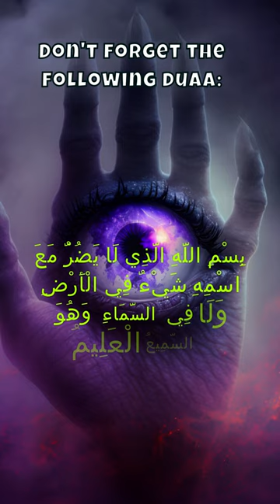👀 Envy - EVIL EYES - HASAD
Protect yourself From Envy (Evil Eyes)

Hasad: How to Avoid Envy

Recite the Sunnah morning and evening adhkār

# 4 Duas for protection

“Whoever recites it three times in the morning will not be afflicted by any calamity before evening, and whoever recites it three times in the evening will not be overtaken by any calamity before morning.”

# بِسْمِ اللَّهِ الَّذِي لَا يَضُرُّ مَعَ اسْمِهِ شَيْءٌ فِي الْأَرْضِ وَلَا فِي السَّمَاءِ وَهُوَ السَّمِيعُ الْعَلِيمُ

*Bismillahilladhi la yadurru ma’ ismihi shai’un fil-ardi wa-laa fissamaa’i wa huwa al-Samee’u al-‘Aleem*

In the Name of Allah, with Whose Name nothing on the earth or in the heaven can cause harm, and He is the All-Hearing, the All-Knowing. (Ahmad)

Ibn `Abbas narrated that the Prophet (peace be on him) used to seek Refuge with Allah for Al-Hasan and Al-Husain and say:

# أَعُوذُ بِكَلِمَاتِ اللَّهِ التَّامَّةِ مِنْ كُلِّ شَيْطَانٍ

# وَهَامَّةٍ، وَمِنْ كُلِّ عَيْنٍ لاَمَّةٍ

*A’uīthu bikalimāti ‘llāhit-tāmmati min kulli shayṭānin wa hāmmah, wa min kulli `aynin lāmmah*‏

“Your forefather (i.e. Abraham) used to seek Refuge with Allah for Ishmael and Isaac by reciting the following: ‘O Allah! I seek Refuge with Your Perfect Words from every devil and from poisonous pests and from every evil, harmful, envious eye.‘ ” (Bukhari)

It was narrated from Abu Sa’eed (may Allah be pleased with him) that Angel Jibreel came to the Prophet (peace be on him) and said:

“O Muhammad, are you ill?” He said, “Yes.” Angel Gibreel than said:

# بسم الله ارقيك من كل شيء

# يؤذيك من شر كل نفس أو عين حاسد.

# الله يشفيك. بسم الله ارقيك

*Bismillaahi arqeeka min kulli shay’in yu’dheeka, min sharri kulli nafsin aw ‘aynin haasid Allaahu yashfeek, bismillaahi arqeek*

In the name of Allah I perform ruqyah for you, from everything that is harming you, from the evil of every soul or envious eye may Allah heal you, with the name of Allah I perform ruqyah for you. (Muslim)

Khawlah bint Hakeem Al-Salamiyyah (may Allah be pleased with her) said: “I heard the prophet (peace be on him) say: “Whoever makes a stop in some place, then says, ‘*A’oodhu bi kalimaat Allah il-taammah min sharri ma khalaqa* I seek refuge in the perfect words of Allah from the evil of that which He has created)’ nothing will harm him until he moves on from that place” (Muslim)

# **أَعُوذُ** **بِكَلِمَاتِ** **اللَّهِ التَّامَّاتِ** مِنْ **شَرِّ** **مَا** **خَلَقَ**

I seek refuge in the perfect words of Allah from the evil of that which He has created.

The Prophet said:‘Qul Hoo wAllahu Ahad’ and ‘Muwaidaitain’ [al-Falaq and an-Naas] when you enter the evening and when you wake up in the morning three times and it will protect you from everything.”(Tirmidhi 3575)

“A’oodhu bi kalimaat Allaah al-taammaati min sharri maa khalaq” (I seek refuge in the perfect words of Allaah from the evil of that which He has created).” (Muslim 4881)

morning & evening *adhkar*

Recite the following:

- Surah al-Falaq
- Surah an-Naas
- Surah al-Ikhlaas
- Ayat ul-Kursi